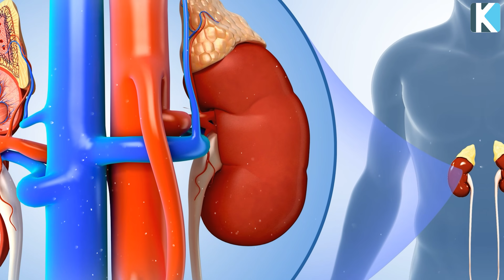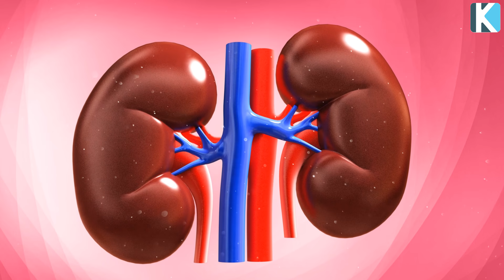Бүйрегіңіз АУЫРСА, Алақанды ысқылап ауырған жерге басыңыз, Бүйрек ауырмасын десеңіз көріңіз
Бүйрегіңіз АУЫРСА, Алақанды ысқылап ауырған жерге басыңыз, Бүйрек ауырмасын десеңіз көріңіз, Керек а

Арнаға қолдау жасағыңыз келсе:
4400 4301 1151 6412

 Бәріңізге рақмет!